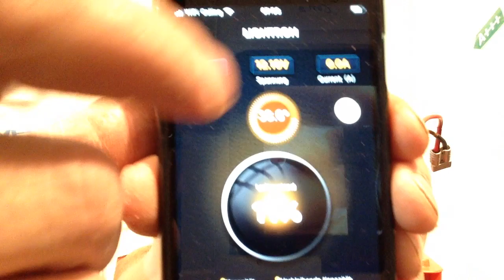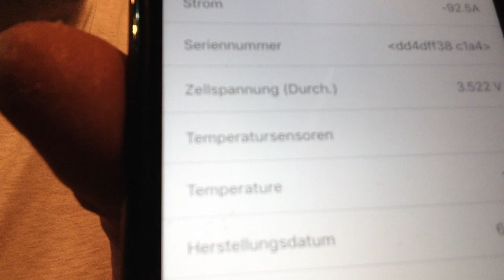LiFePO4 Batterien Parallel entladen unterschiedlicher Bauart Liontron WEMO mobil power 12,8 Volt